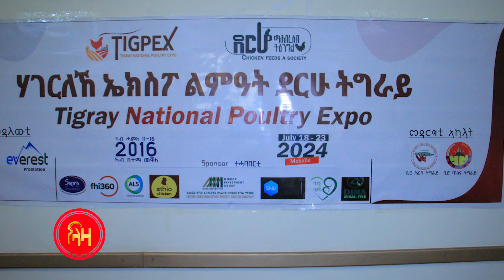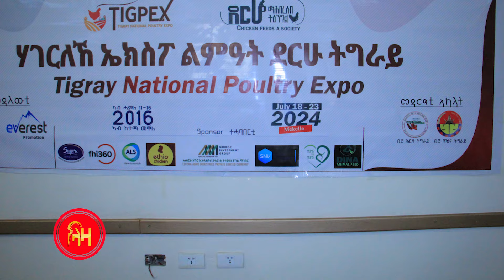ሃገርለኸ ኤክስፖ ልምዓት ደርሁ ትግራይ - ጋዜጣዊ መግለፂ ካብ ኣዳለዉቲ